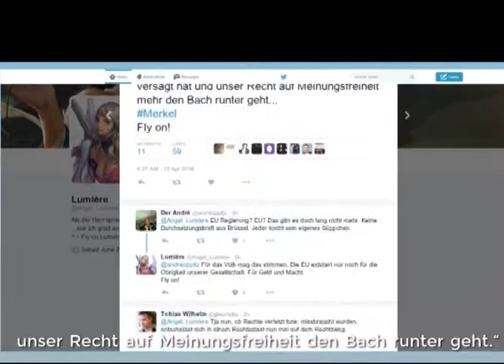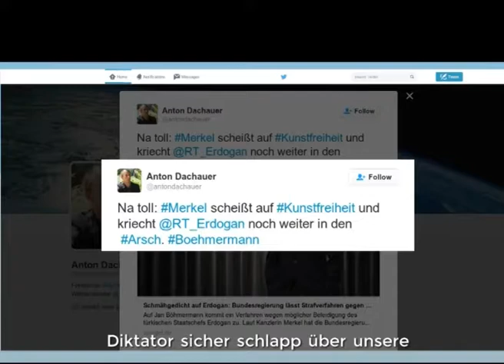Das ist nicht mehr meine Bundeskanzlerin, ohne Worte!"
Startseite
    Teilen
    Kommentare
    Mehr

[Im Video: Hier gibt Merkel Strafverfolgung für Böhmermann frei]
FOCUS Online Im Video: Hier gibt Merkel Strafverfolgung für Böhmermann frei
"Skandalös!"

Heide Wagner: Skandalös! Wie kann man sich so klein machen und vor diesem aufgeblasenen 'Herrscher' kuschen! Ich bekomme richtig Angst vor unserer Zukunft. Kann ich jetzt auch angezeigt werden, weil ich meine Meinung gesagt habe?

Christian Klein: Ich bin schockiert über diesen aus meiner Sicht verübten Verrat an den Grundwerten unserer Nation und damit indirekt auch am eigenen Volk. Stattdessen beugt sich die rückgratlose Kanzlerin einem Diktator, der die Demokratie genau so liebt wie die Armenier! Wer aber einen Eid abgelegt hat, Schaden vom Deutschen Volk abzuwenden, darf so eine Entscheidung nicht treffen und sollte der Mehrheit der wahlberechtigten Bevölkerung mehr Respekt zollen. Aber was zählt hierzulande schon der normale Bürger? Der hat schließlich die Klappe zu halten und gefälligst seine Steuern zu bezahlen!